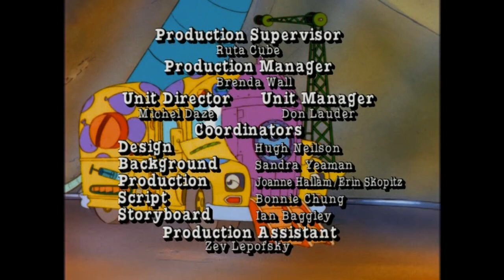closing to the magic school bus all about earth 2023 DVD